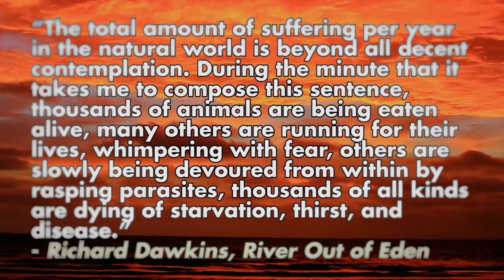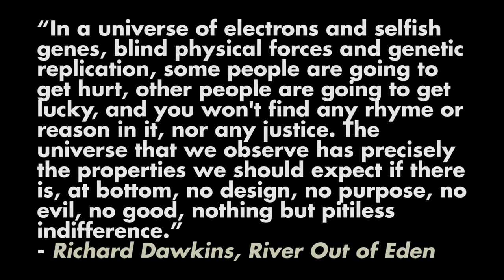David Pearce - Wild animal suffering - Ethics of Wildlife Management and Conservation Biology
David Pearce discusses the ecosystem, and despite it's beauty  -  the unfortunate suffering of sentient life.  He advocates for a benign compassionate stewardship of nature, alleviating suffering in the near and long term futures using high technology (assuming that ultimately the whole world will be computationally accessible to the micromanagement needed for benign hyper-stewardship of nature).
He distinguishes between 'wild' and 'free-living', discusses a welfare state for elephants, some of the pitfalls of conservation biology, and more.
Notice the cute koalas (mother & child) in the background!

A couple of quotes from River out of Eden by Dawkins:
"The total amount of suffering per year in the natural world is beyond all decent contemplation. During the minute that it takes me to compose this sentence, thousands of animals are being eaten alive, many others are running for their lives, whimpering with fear, others are slowly being devoured from within by rasping parasites, thousands of all kinds are dying of starvation, thirst, and disease."
- Richard Dawkins, River Out of Eden

"In a universe of electrons and selfish genes, blind physical forces and genetic replication, some people are going to get hurt, other people are going to get lucky, and you won't find any rhyme or reason in it, nor any justice. The universe that we observe has precisely the properties we should expect if there is, at bottom, no design, no purpose, no evil, no good, nothing but pitiless indifference."